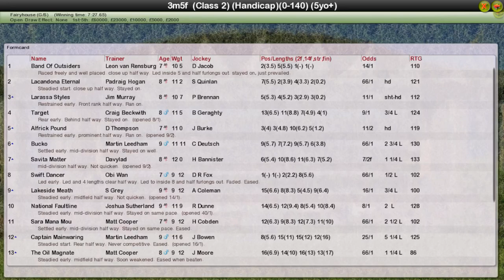NH WK4 R23 Moores Millions Stayers Leg 4